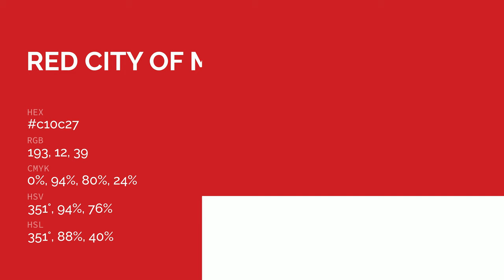Red City of Morocco color c10c27 hex color - Red color - Cool color c10c27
What color is Red City of Morocco ? c10c27 hex color - Red color - Cool color c10c27

Hex c10c27 Color Code is also known as Red City of Morocco color.